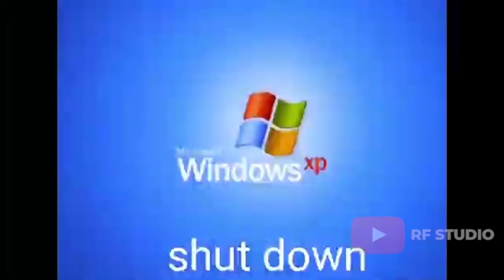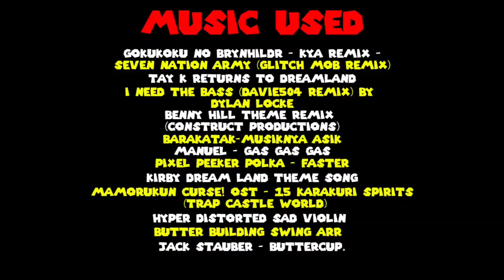Identity V - Funny Moment #24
Sorry for reupload

I make this content is only for entertainment 🤣🤣
BTW, sorry if my English is not good.

Credits Clips :
- Meowball
- Funtime-Freddy
- PsycoROG
- Tanto
- CowBoi
- Eurotophia
- HAETheSeries
- SekiroS & sheepyxx

Now u can send funny clips to my email for montages: "if u want it 😎" please insert Your IGN "in-game name". By the way, thank you for sharing your clips with me.

Asia Server
IGN : Error•EXE
ID : 6930404